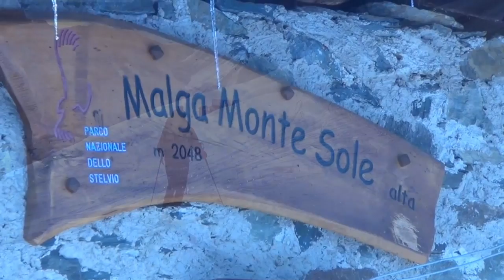malga monte sole